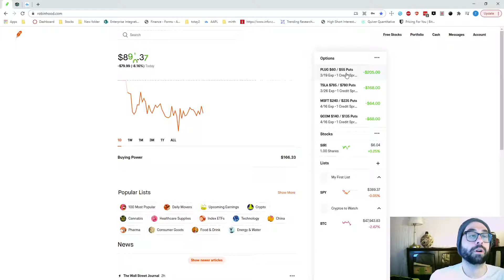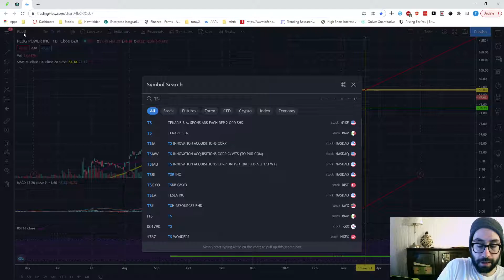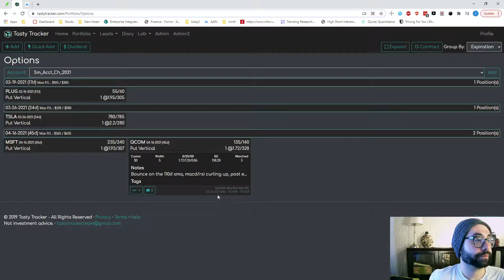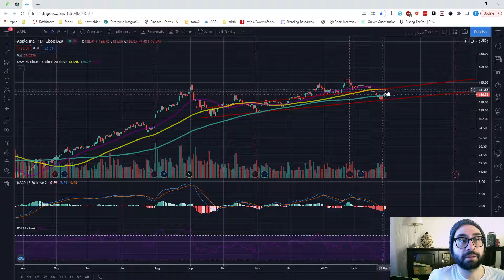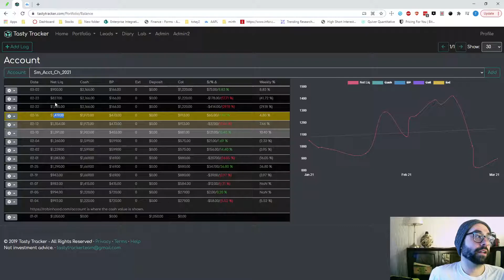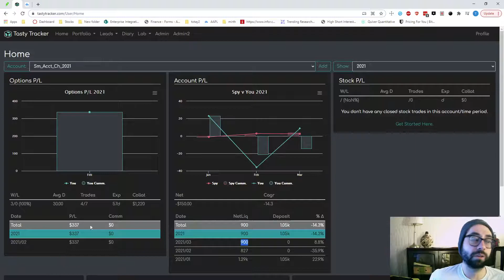2021 1 to 10k #9 No position changes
Links
Personal Finance Tracking with Personal Capital! Sign up with my link & get $20. Terms apply.

     ⚫ Etrade (no referral)
     ⚫ Td Ameritrade (no referral)